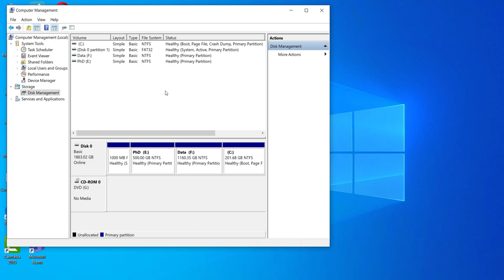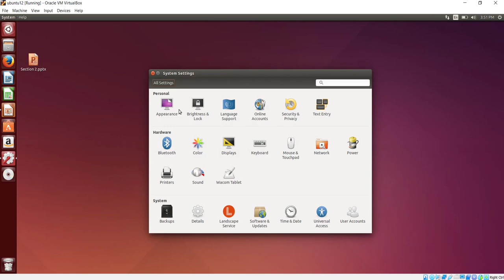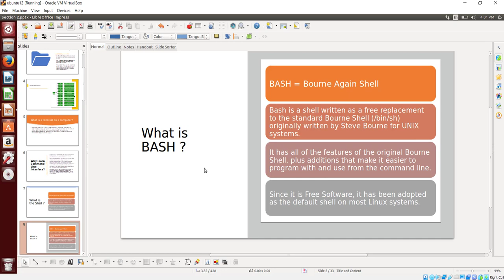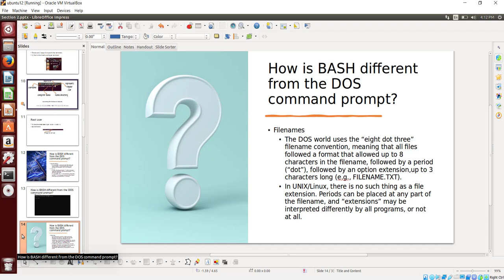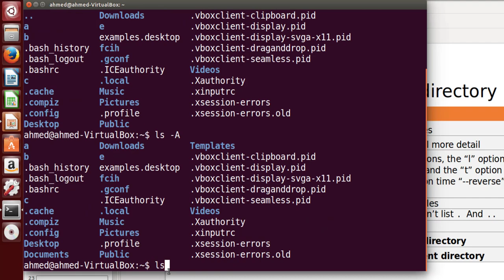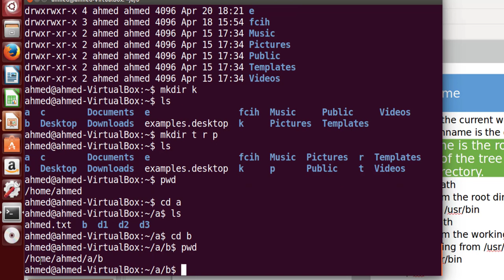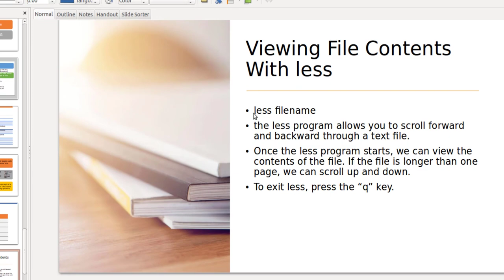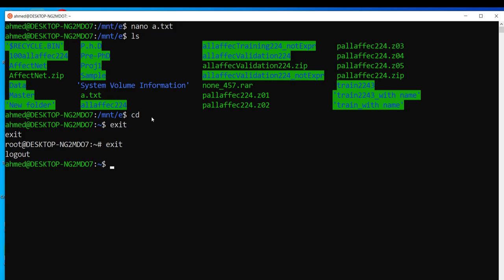Section 2 - Operating System 1 - Exploring Ubuntu and Navigation via Terminal Commands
Section 2 covers the following topics from The Linux Command Line, A Complete Introduction 2nd (2013)
Introduction
1 – What Is The Shell?
2 – Navigation
3 – Exploring The System
EaseUS Partition Master
The Linux Command Line, A Complete Introduction 2nd (2013)
The Linux Command Line, A Complete Introduction Fifth Internet Edition